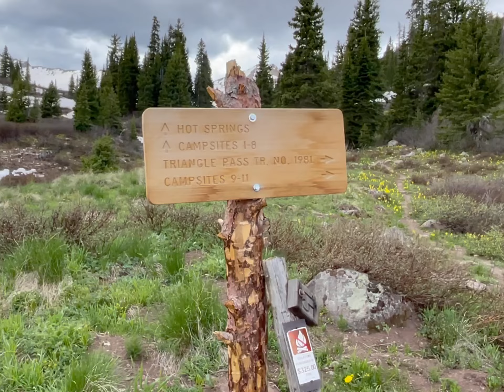Conundrum Hot Springs 2021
Conundrum Hot springs backpacking Trip